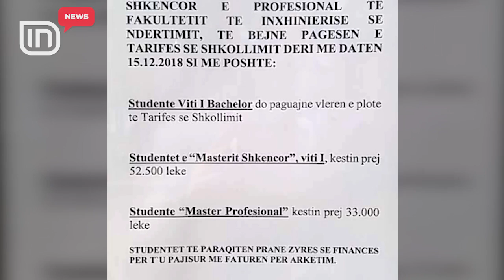Studentët e Fakultetit të Arkitekturës dhe Urbanistikës, në protestë. Shkak, pagesa | IN TV Albania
Studentët e Fakultetit të Arkitekturës dhe Urbanistikës janë vetëorganizuar dhe kanë bojkotuar mësimin, pasi pretendojnë se administrata ka ndryshuar rregullat për pagesat e shkollës. Ata kanë sqaruar, se fakulteti kërkon që të paguajnë brenda datës 15 dhjetor tarifën e studimit, në një kohë që vitet e mëparëshme ata e paguanin në fund të muajit janar, periudhë kjo që përkon dhe me nisjen e sezonit të parë të provimeve. Veç kësaj, studentët kanë renditur dhe disa kërkesa të tjera, ku mes tyre kanë dhe heqjen e pagesës për kredite të provimeve të mbartura dhe pagesën me këste të tarifës të studimit. Ata kanë firmosur dhe një peticion dhe derisa të marrin përgjigje, nuk do të shkojnë në mësim. Studentët janë mbështetur nga Lëvizja për Universitetin.